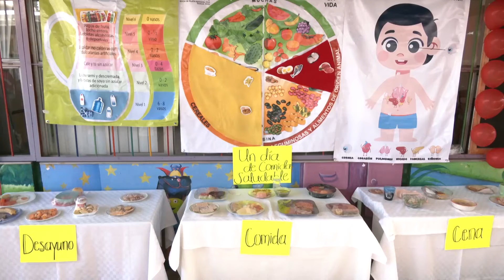Difunden cultura de la prevención en niños de preescolar a través del proyecto “Amor da Vida”.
Participaron 200 alumnos, así como docentes y personal de apoyo.

Zacatecas, Zacatecas. –La asociación civil Riñón de Plata, encabezó el proyecto piloto denominado “Amor da vida”, el cual fue difundido a niños de tercer grado de preescolar sobre la cultura de la prevención de enfermedades renales a través del cuidado de órganos y tejidos, con distintas actividades lúdicas que realizaron durante algunos meses.

La directora del jardín de niños Gabriela Medina informó, que participaron 200 alumnos y personal docente y de apoyo, además destacó que los resultados han sido positivos, ya que los niños a partir de hoy serán agente de cambio en su entorno.